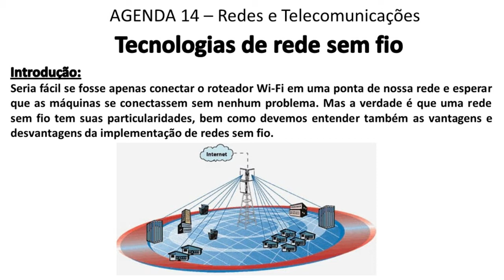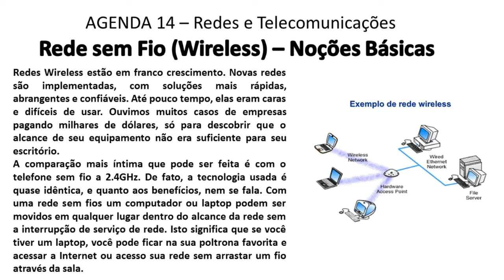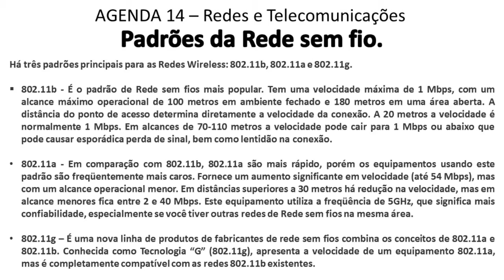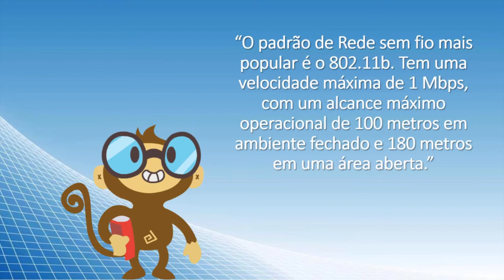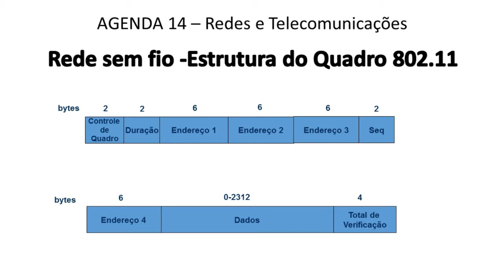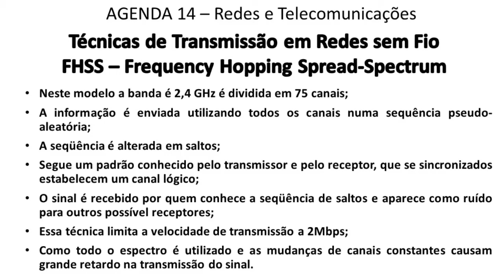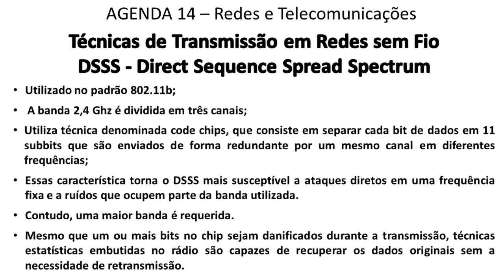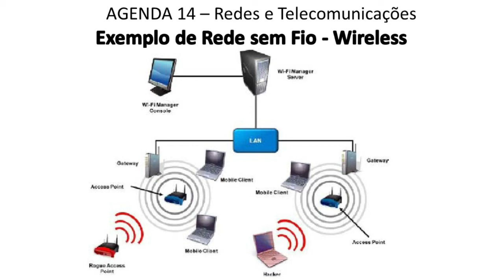Eletrônica - Módulo IV - Redes e Telecomunicações - Agenda 14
Redes sem fio